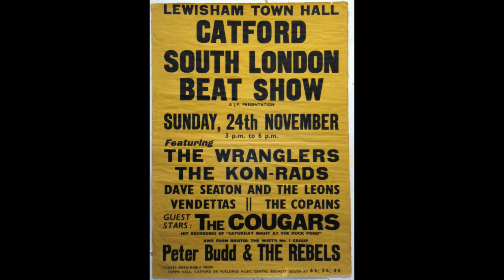Saturday night at The Duck-Pond - The Cougars - My guitar version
Saturday night at The Duck-Pond - The Cougars - (Mi versión).
Grabado con Guitarra Fender American Standar Stratocaster conectada al PC mediante interface Roland Rubix22, efectos, mezcla y masterización por software DAW Cakewalk by BandLab.
The Cougars fue una banda de corta duración, formada en Bristol, Inglaterra, en 1961. Se especializaron en música rock, en su mayoría versiones instrumentales de pop y piezas clásicas.
La banda, compuesta por Keith Owen (guitarra principal), Dave Tanner (guitarra rítmica), Adrian Morgan (bajo) y Dave Hack (batería), firmó un contrato de grabación con Parlophone en 1963, después de haber sido visto en un concurso de talentos por parte de EMI. Hombre de A&R, Norrie Paramor.
Su sencillo "Saturday Nite at the Duck-Pond" utilizó música de El lago de los cisnes de Pyotr Ilyich Tchaikovsky. La canción alcanzó cierta notoriedad por ser prohibida por la BBC, a pesar de que pasó ocho semanas en la lista de singles del Reino Unido, alcanzando el puesto 33. El motivo de la prohibición se informó en la prensa musical, diciendo que Saturday Nite At The Duck Pond era "una parodia de una obra clásica importante". Sus canciones "Red Square" y "Caviare and Chips" también tomaron prestados temas de Tchaikovsky. La última sesión de los Cougars para Parlophone fue el 16 de diciembre de 1963, cuando grabaron "Caviare and Chips", "While The City Sleeps" y "Sausage Roll", aunque la última pista permanece inédita. Después de grabar tres sencillos y un EP, The Cougars se disolvió en 1964.
"Saturday Nite at the Duck-Pond" está incluido en la antología 20 One Hit Wonders, publicada en el sello See For Miles y en Instrumental Greats Of The 60's de EMI (CDB 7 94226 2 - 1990). "Fly-By-Nite" está en Instrumental Diamonds - Jumpin (Sequel Records - NEXCD 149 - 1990). (Wikipedia)
The Cougars were a short-lived band, formed in Bristol, England, in 1961. They specialised in rock music, mostly instrumental versions of pop and classical pieces

The band, comprising Keith Owen (lead guitar), Dave Tanner (rhythm guitar), Adrian Morgan (bass guitar) and Dave Hack (drums), signed a recording contract with Parlophone in 1963, after having been spotted at a talent contest by EMI's A&R man, Norrie Paramor.
Their single "Saturday Nite at the Duck-Pond" used music from Swan Lake by Pyotr Ilyich Tchaikovsky.The song achieved some notoriety for being banned by the BBC, despite which it spent eight weeks in the UK Singles Chart, peaking at No. 33. The reason for the ban was reported in the musical press, saying Saturday Nite At The Duck Pond was "a travesty of a major classical work".Their songs "Red Square" and "Caviare and Chips" also borrowed themes from Tchaikovsky. The Cougars' final session for Parlophone was on 16 December 1963, when they recorded "Caviare and Chips", "While The City Sleeps" and "Sausage Roll", although the latter track remains unreleased. After recording three singles and an EP, The Cougars disbanded in 1964.
"Saturday Nite at the Duck-Pond" is included in the anthology 20 One Hit Wonders, published on the label See For Miles and on EMI's Instrumental Greats Of The 60's (CDB 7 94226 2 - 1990). "Fly-By-Nite" is on Instrumental Diamonds - Jumpin (Sequel Records - NEXCD 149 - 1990).  (Wikipedia)